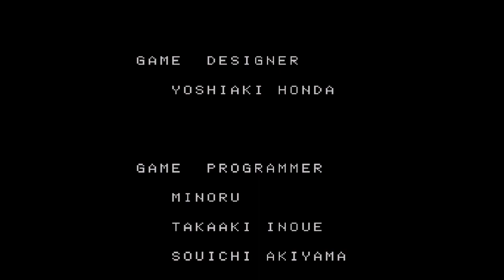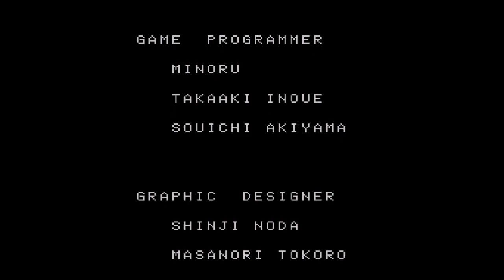Bloody Wolf (Turbografx-16) - Full Playthrough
Full Playthrough/Gameplay of "Bloody Wolf" on Turbografx-16.

"Bloody Wolf" is a top-down run & gun game developed by Data East and originally released in the arcades in 1988, in Europe under the name "Battle Rangers."
This PC Engine/Turbografx-16 port was released by NEC in 1989 in Japan and 1990 in North America; compared to the original, it lacks a multiplayer mode, but features a brand new stage.
In "Bloody Wolf", you play as "Eagle" and "Snake," 2 warriors who must rescue the President of the United States, who has been kidnapped by the enemy.
Despite the absence of the multiplayer mode and the presence of noticeable slowdowns, "Bloody Wolf" remains a title capable of providing a rewarding experience under the banner of 1980s action movie clichés, and is one of the most entertaining and representative titles in the PC Engine/Turbografx library.

INDEX
0:00 Intro
1:03 Stage 1
8:06 Stage 2
14:00 Stage 3
21:09 Stage 4
30:58 Stage 5
39:24 Stage 6
43:33 Stage 7
50:59 Stage 8
1:00:53 Final Boss
1:03:51 Ending